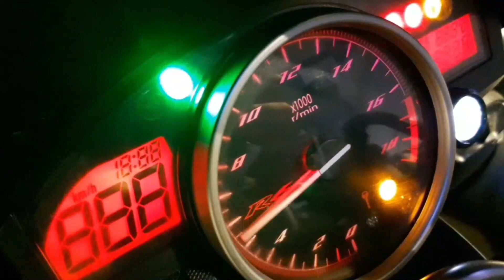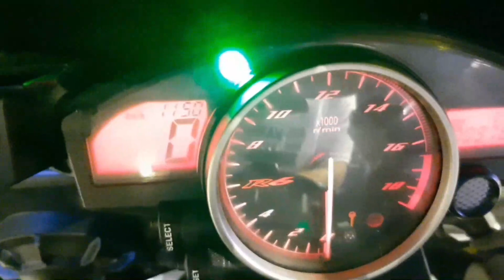Yamaha R6 | Full Review | Acceleration | Sound Test | Pakistan